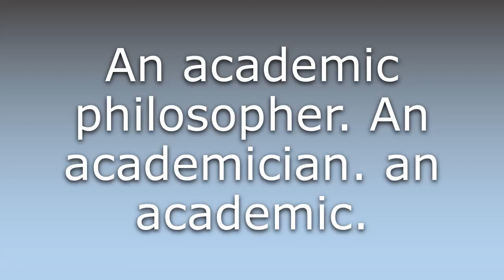What does Academist mean?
What does Academist mean in English? Learn the meaning of Academist.